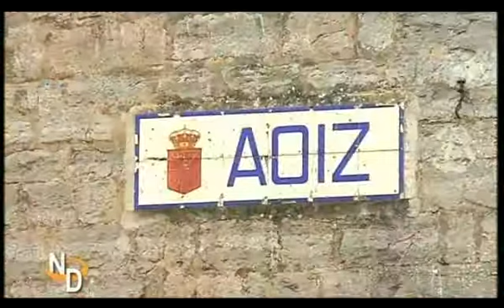ESCAPADA AOIZ.NAVARRA DIRECTO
Nuestro destino de hoy es Aoiz y lo vamos a conocer mejor con nuestra compañera Mirentxu. Vengan con nosotros.